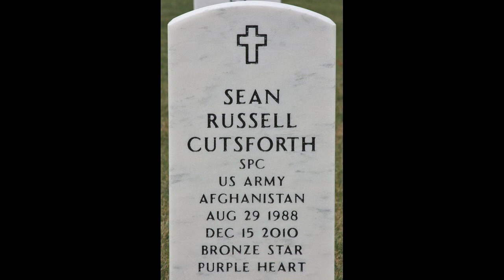The American Soldier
Ryhthem Poem  project